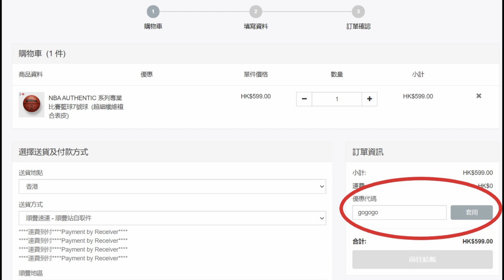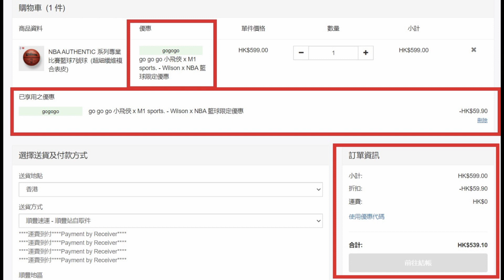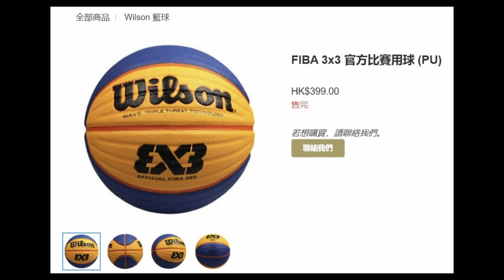買Wilson波優惠碼教學！唔好搞錯有得平最緊要！如果想買3X3個波又可以點呢？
go go go 小飛俠 x M1 sports. - Wilson x NBA 籃球限定優惠 （優惠到2021年10月4號，之後就冇架啦！）
優惠：9折購買NBA籃球 (有兩款)
優惠代碼：gogogo

NBA FORGE PRO BSKT SZ7 (WTB8000) original price $499, after discount $449

NBA Authentic Indoor Comp BSKT SZ7 (Pure Feel MicroFiber) (WTB7100) $599, after discount $539

順豐運費到付 或 杏花店自取
杏花店地址
WIN.MAX by M1 sports.
杏花新城2樓203D舖
(杏花邨地鐵站 - 出口右轉入商場 - 扶手電梯上2樓 - 一路直行到Fila - 斜對面就係)

FIBA 3x3 Official Game Basketball (PU)（呢款太好賣賣哂，要留言等Restock啦）

3X3之後都會做優惠架！

Wilson NBA Replica既優惠終於都黎啦！獨家幫大家攞到個Coupon Code，有興趣就快D入去睇吓，仲有我好朋友神哥既3X3波評tim!(3X3賣哂冇優惠，成個優惠到10月4號！

書展中既大驚喜！M1-Sports既攤位有個智能籃球架，再加兩個黎緊會出既新波，非常期待！

邊個波飛俠覺得射得最準？Wilson Evolution replica, Molten BG4500定係Nike Hyperelite呢？（我應該係太攰用錯左Opening Check果陣都見唔到)

有地方買Nike elite Championship既籃球！同場仲有Molten GG7X, GG6X,BG4500, BG4000,有興趣入黎望望

「開箱」Decathlon TARMAK BT900, Molten GG7X同Molten BG4500 -- 三個波都近四舊水，BT900有冇爆冷呢？

「淘寶開箱」Molten BG4500真係只適合室內，街場表現同GG7X有差距！Nike HyperElite打街肉都赤

「淘寶開箱」Wilson NCAA Replica Game Ball Solution Vs Wilson Evolution Replica -- 完全唔同水平既波

黎緊11月Amazon Black Friday有咩籃球要留意番？仲要睇埋Season Creator到時有冇減呀！

「開箱」邊個牌子既籃球最容易漏氣？買番黎咩狀態叫理想？買完番黎打之前做D咩會多D保障？呢到同你講！